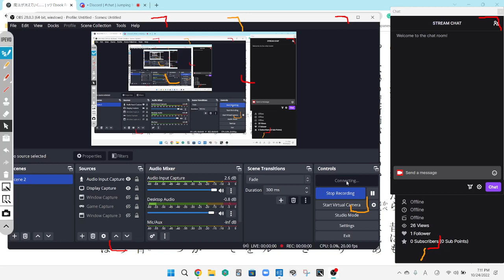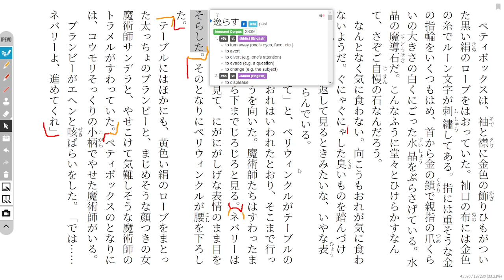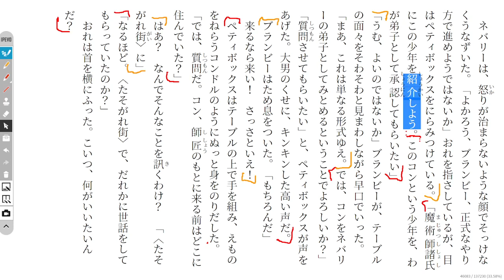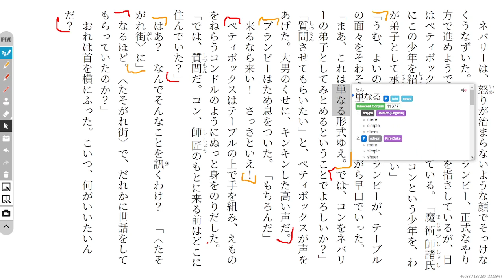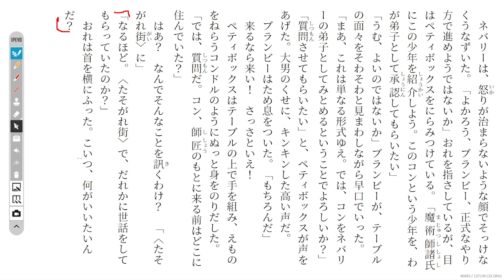The Magic Thief Disscussion 48 魔法が消えていく…